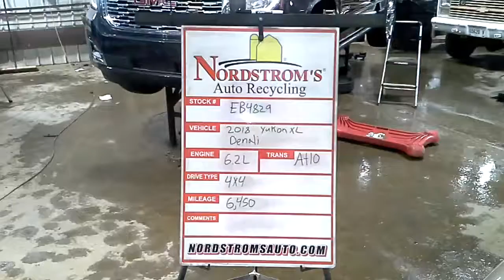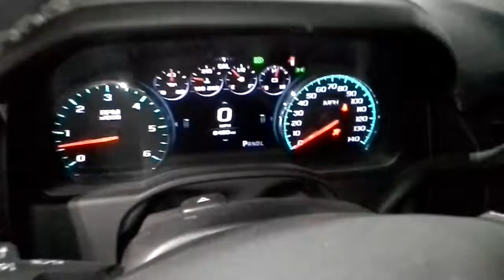PARTS FOR 2018 GMC Yukon Denali XL EB4829